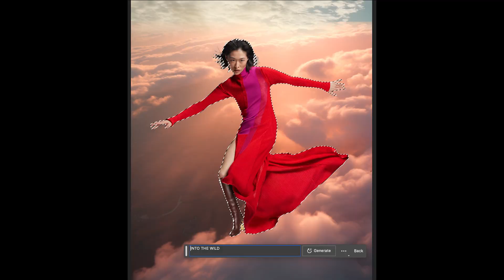Vogue China's AI fantasy scapes: how they pulled off hyper-real hybrid photography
For Vogue China's August 2023 cover, photographer Charlie Engman was commissioned to merge traditional photography with AI-generated imagery. Engman photographed real life model, Chu Wong, and physical clothing and props, alongside a hair and makeup team, but afterwards built AI-crafted backdrops using image generation tool Midjourney, and merged them with the help of post-production studio INK.

The project, directed by then-editor-in-chief Margaret Zhang under the theme “Into the Wild,” resulted in a seamless blend of the real and hyperreal. It won Engman and INK a Yellow Pencil in Photography and Stills Compositing – suggesting the emergence of a new, seductive hybrid. “There's this idea that AI… is an imagination engine… but there's a lot of surprising constraints and limitations built into it,” Engman says. “Part of this project was figuring out how to make those limitations interact with traditional photography in a way that looked interesting and exciting.”